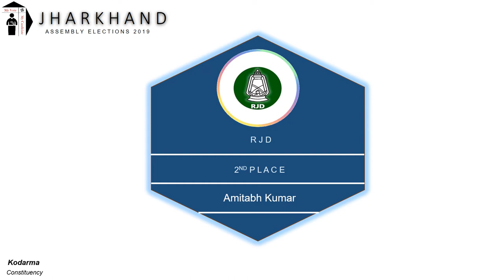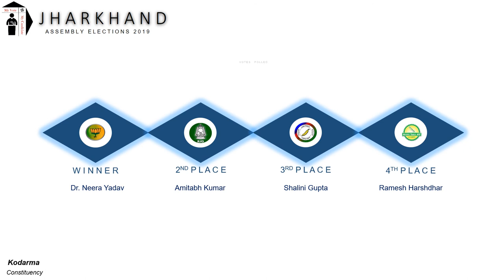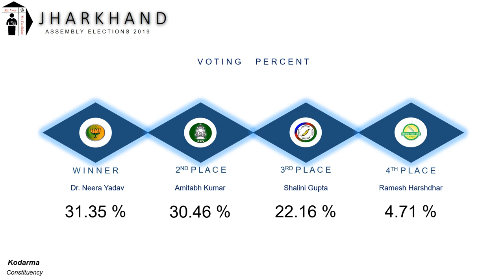Kodarma Assembly Constituency